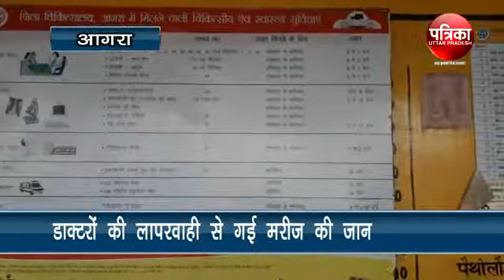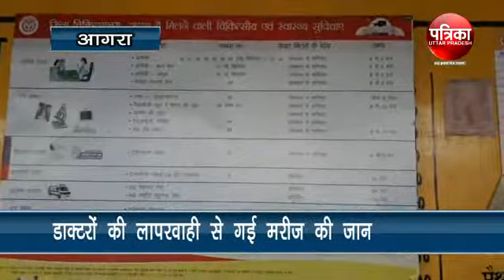डॉक्टरों की लापरवाही से गई मरीज की जान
आगरा फतेहाबाद रोड स्थित शांति मांगलिक अस्पताल में इलाज के दौरान 30 साल के
युवक की मौत परिजनों ने लगाया डॉक्टरों पर लापरवाही का आरोप देर रात करीब 12:40 पर चीलगढ़  तनिवासी रोहित 30 साल पुत्र जगमोहन को पीलिया की शिकायत थी जिसे रात को शांति मांगलिक अस्पताल में भर्ती कराया गया जहां परिजनों ने डॉक्टरों पर लापरवाही का आरोप लगाया है।